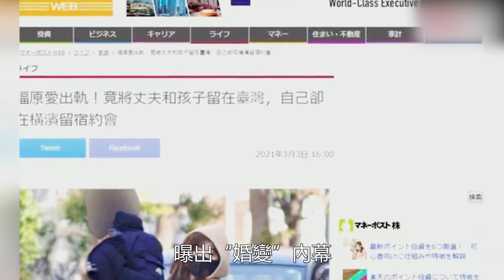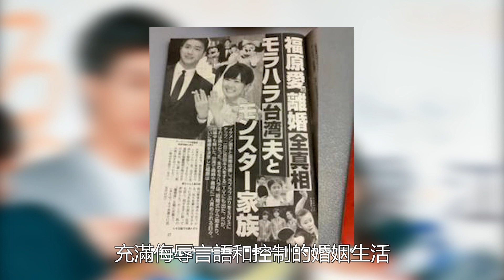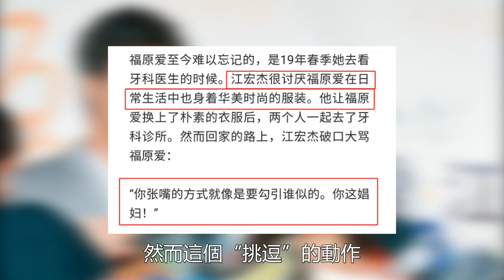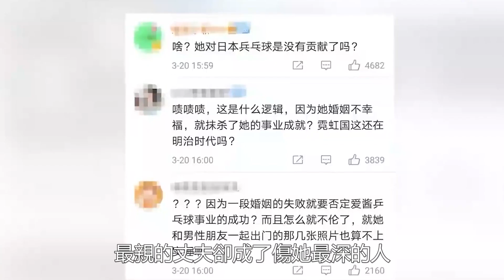出軌了還有理！福原愛不忍了！曝出“婚變”內幕，一把扯下完美丈夫的遮羞布，網友：這個女人臉不是一般的厚！佳佳娛樂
出軌了還有理！福原愛不忍了！曝出“婚變”內幕，一把扯下完美丈夫的遮羞布，網友：這個女人臉不是一般的厚！佳佳娛樂#福原愛